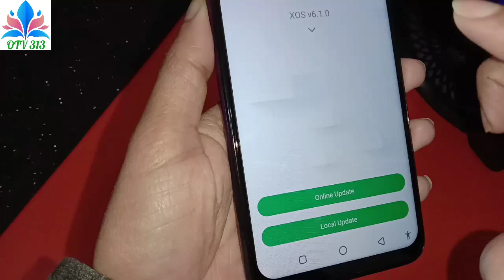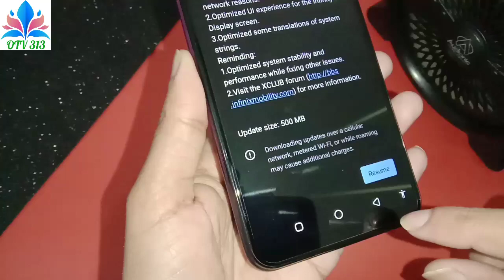tecno mobile software update how to update software tecno spark 9 pro pop 5 pova 3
tecno mobile software download
tecno system update
tecno mobile system update
how to software update tecno phone

how to system update tecno spark 4 spark 5 camon 12 pro camon 15 pro pop 4
how to software update tecno spark 6 go camon 16 pouvoir 4 pro spark power 2 pova
tecno mobile system update how to system update tecno spark 7 pro spark 8 pova 2 camon 17 pro
how to system update tecno spark 9 how to software update tecno spark 8c pop 6 camon 19 pova 4